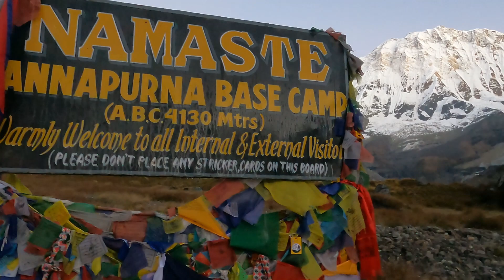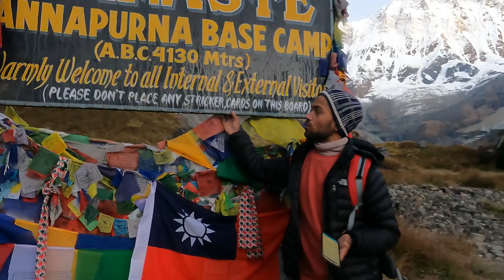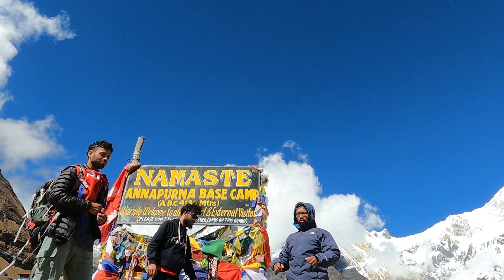AVALANCHE/ALTITUDE SICKNESS/ABC DAY 3/4130 Meter/Annapurna Range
Welcome to our exciting adventure vlog series! In this episode, join us as we embark on a thrilling journey from the lush bamboo forests to the breathtaking Machhapuchhre Base Camp in Nepal.

Our adventure begins amidst the enchanting bamboo forests of Nepal. Follow us as we navigate through the dense foliage, capturing the serene beauty of nature and encountering various flora and fauna along the way. Feel the tranquility of the surroundings and immerse yourself in the peaceful atmosphere of the forest.

As we trek higher, the landscape changes dramatically. We trek through picturesque valleys, crossing gushing rivers and climbing steep slopes, all while capturing the stunning Himalayan vistas that unfold before us. The snow-capped peaks of the Annapurna Range dominate the horizon, and their majestic presence leaves us in awe.

The highlight of our journey awaits us at the Machhapuchhre Base Camp. At an elevation of 3,700 meters (12,140 feet), we witness the grandeur of Machhapuchhre, also known as the "Fishtail" mountain. Its towering peak, shrouded in a veil of mystery, creates a mesmerizing backdrop for our adventure.

Join us as we set up camp and spend the night in this breathtaking location. Experience the thrill of waking up to a sunrise that paints the sky with hues of gold and pink, casting a magical glow over the surrounding peaks. The sheer beauty of nature at this altitude is truly a sight to behold.

Throughout our vlog, we share our personal experiences, challenges, and triumphs, offering valuable insights and tips for fellow adventurers. Whether you're a seasoned trekker or someone dreaming of exploring the Himalayas, this vlog will surely inspire and ignite your wanderlust.

So, grab your backpack, put on your trekking boots, and join us on this unforgettable journey from bamboo to Machhapuchhre Base Camp. Let's dive into the mesmerizing world of nature together!